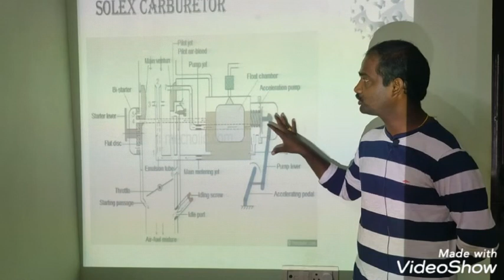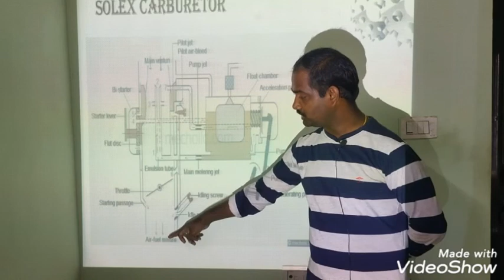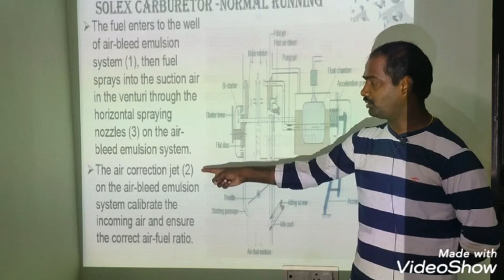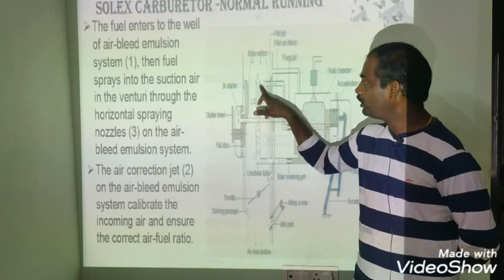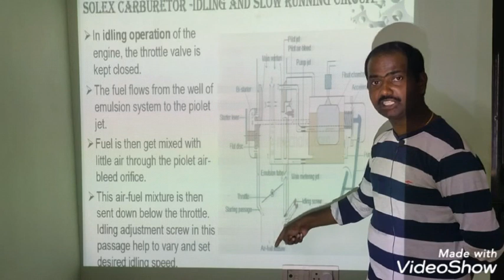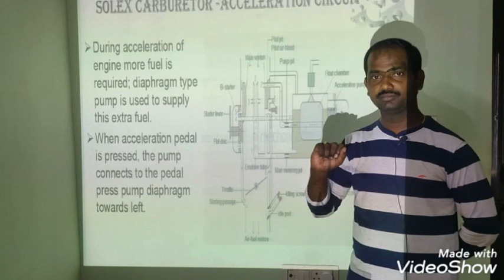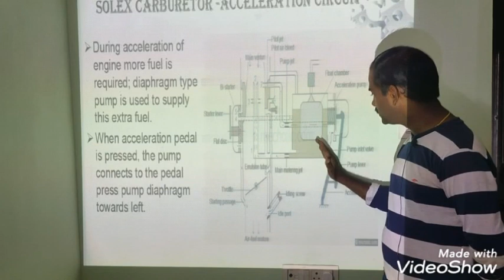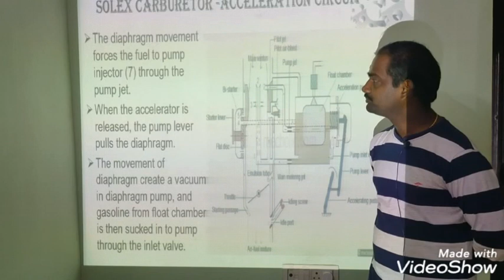Solex Carburetor Working | Types of Carburetors | I.C.Engines | Petrol Engine | Parts | Basics -Lec2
The Solex carburetor is another type of carburetor that was commonly used in various vehicles and machinery. It consists of several components that work together to provide the correct air-fuel mixture for combustion. Here's a simplified explanation of how a Solex carburetor works:

Air Intake: The Solex carburetor has an air intake or air filter that allows atmospheric air to enter.

Venturi: Inside the carburetor, there is a venturi, which is a tapered tube. The venturi narrows down the airflow, creating a low-pressure area.

Fuel Supply: The carburetor has a fuel bowl or reservoir that contains gasoline. The fuel enters the carburetor through a fuel inlet and is regulated by a float mechanism.

Float Chamber: The fuel bowl is connected to a float chamber. The float chamber contains a float that rises and falls with the fuel level. When the fuel level drops, the float opens a valve to allow more fuel to enter the bowl, and when the fuel level rises, the float closes the valve to prevent overfilling.

Main Jet: The fuel from the float chamber is drawn into the venturi through the main jet. The main jet controls the flow of fuel into the venturi and is adjustable to optimize the air-fuel mixture.

Mixing Chamber: As the air flows through the venturi, it creates a low-pressure area. This low-pressure area draws fuel from the main jet and mixes it with the incoming air in the mixing chamber located above the venturi. The fuel and air mixture is atomized and thoroughly mixed for better combustion.

Idle Circuit: At low engine speeds or during idling, a separate idle circuit comes into play. The idle circuit consists of an idle jet and an idle fuel adjustment screw. The idle jet allows a small amount of fuel to mix with the air, controlled by the position of the idle fuel adjustment screw. This mixture is used to maintain engine idle speed.

Throttle Valve: The Solex carburetor has a throttle valve, which is a butterfly valve located downstream of the venturi. It is connected to the accelerator pedal or throttle linkage. When the driver presses the accelerator pedal, the throttle valve opens, allowing more air to enter the carburetor, which in turn draws more fuel through the main jet to increase engine power.

Accelerator Pump: The Solex carburetor may also have an accelerator pump. This pump injects an additional amount of fuel into the venturi when the throttle valve is rapidly opened, compensating for the momentary lean condition during acceleration.

Combustion: The air-fuel mixture flows from the carburetor into the engine's intake manifold and then into the combustion chamber. The mixture is ignited by a spark plug, resulting in the combustion process that generates power.

The Solex carburetor, like other carburetors, is designed to provide the engine with the correct air-fuel mixture for optimal combustion. It uses various mechanisms, such as the float chamber, main jet, idle circuit, throttle valve, and accelerator pump, to control and adjust the fuel flow based on the engine's operating conditions. However, it's important to note that carburetors have been largely replaced by fuel injection systems in modern engines, as fuel injection offers more precise fuel control and improved efficiency.